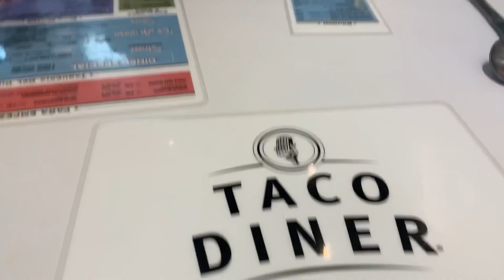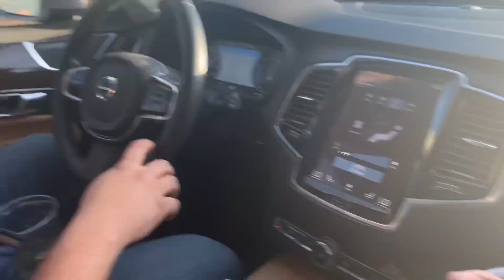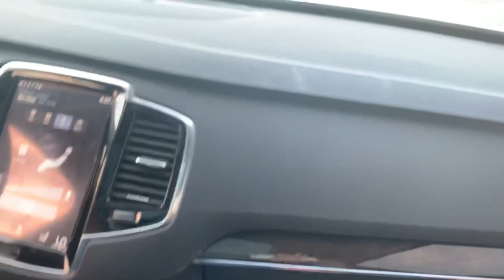Jeff is CANCELLED! | VLOGMAS DAY 2| Lifestyleandjess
Hi guys! Welcome to episode Dos of VLOGMAS!! Thank you so much for coming by. I’m so excited to be doing it this year.

Xoxo Jess